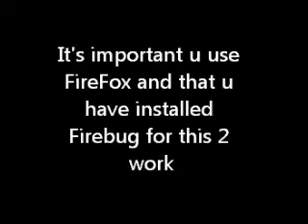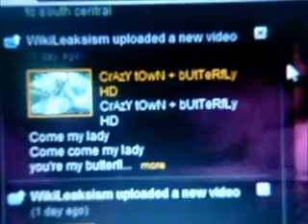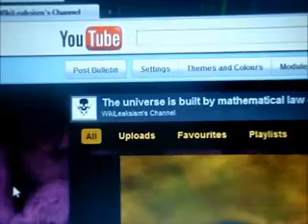How to move your YouTube Profile